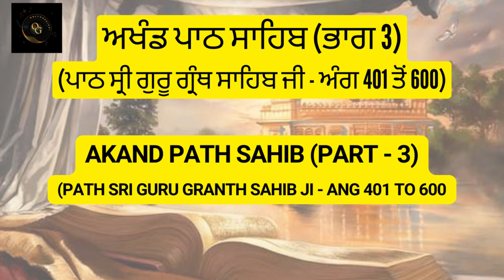Akhand Path Sahib (Part 3) Ang 401-600 | ਅਖੰਡ ਪਾਠ ਸਾਹਿਬ (ਭਾਗ 3) - ਸ੍ਰੀ ਗੁਰੂ ਗ੍ਰੰਥ ਸਾਹਿਬ ਜੀ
Akhand Path Sahib is a Sikh religious practice of continuous reading and recitation of the entire Guru Granth Sahib, the holy scripture of Sikhism. It is a profoundly spiritual and devotional practice performed with reverence and devotion.

ਅਖੰਡ ਪਾਠ ਸਾਹਿਬ ਭਾਗ 3 - ਅੰਗ 401 ਤੋਂ 600 ਤੱਕ ਗੁਰੂ ਗ੍ਰੰਥ ਸਾਹਿਬ